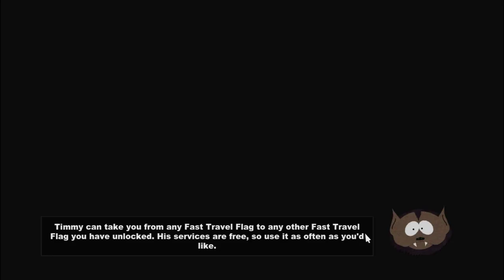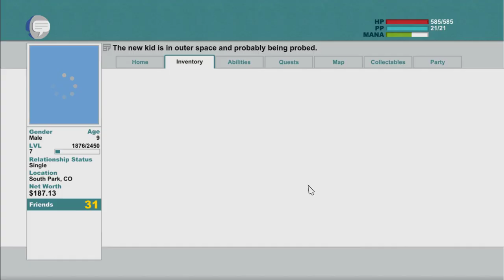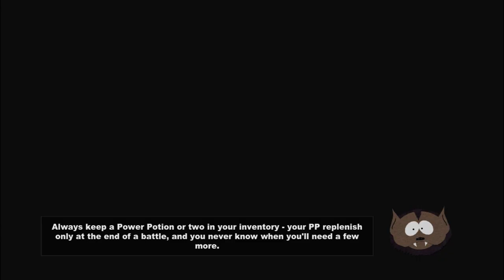South Park The Stick of Truth - Playthrough - Part 5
WARNING!  - Game Rated 18 for Strong Language, Nudity, Sex and Violence.

This is for those who don't mind a bit of ill humour, don't get offended easily, have an appreciation for cussing and of course love South Park.

Please don't hate on the video if you don't like South Park, that's just not cool.  It's easy to not watch something if you know it is going to upset you.

This is not for those who are easily triggered.

That being said... those who do enjoy it, please enjoy this no commentary playthrough of South Park - The Stick of Truth.

The game was developed by Obsidian Entertainment and Published by Ubisoft back in 2014.

The game requires very little to run and plays very well on my old potato machine.